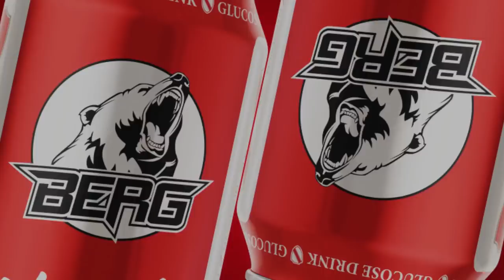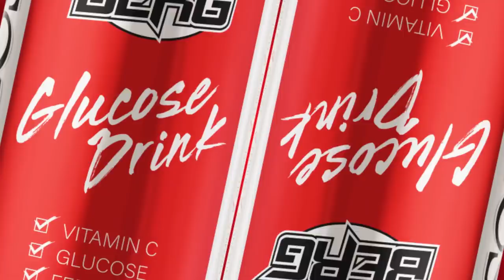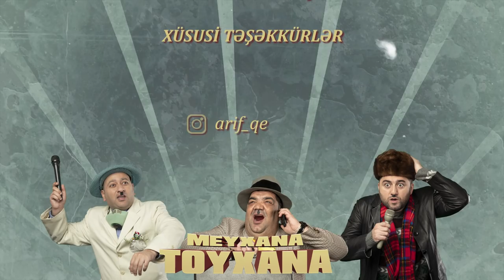TOYXANA - Corat 18.Bölüm (Kamran Xırdalanlı, Nəsimi Yasamal)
Baş Prodüsser:Müşviq Şahverdiyev
Ssenari:Müşviq Şahverdiyev,İlkin Misgərli,Pünhan Səlyanlı
Aktyorlar:Müşviq Şahverdiyev,İlkin Misgərli,Ramil Nuriyev(Pələng)
Rejissor:Elnur Əliyev
Rejissor Köməkçisi:Ənvər Məmmədov
Montaj:Asif Baphaoglu
Icraçı Prodüser:Azər Orucov
Qurluşçu Operator:Əli Sultanov
Operatorlar:Rüfət Süleymanov,Vəsfi Bulud,Faiq Şirinbəyli
Səs Rejissoru:Nicat Nəbiyev
Geyim:Təhminə Hüseynova

Xüsusi Təşəkkürlər
Novxanıda yerləşən "Ulduzlar Bağı" restoranının rəhbərliyinə
Meyxanaçılar: Kamran Xırdalanlı, Nəsimi Yasamal
Musiqiçi:Mehman Şamaxılı